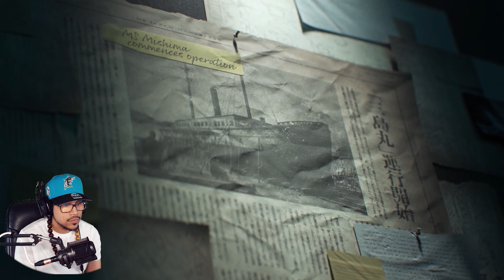QUIZZ PLAYS THE TEKKEN 8 DEMO ...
Today we change things up completely as we play our first fighting game on the channel! Welcome to the Tekken 8 demo! Now since I'm no stranger when it comes to fighting games tune in as we drop these combos on whoever wants to squabble ... remember im nice!
I appreciate  any and all the support given, from my heart I thank you!
Videos made weekly maybe even daily!